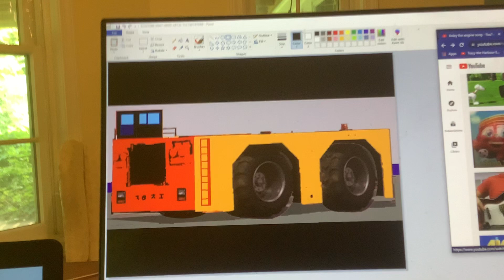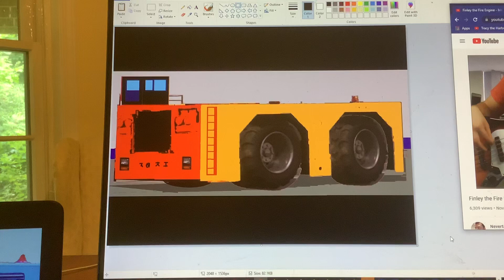July 6, 2021